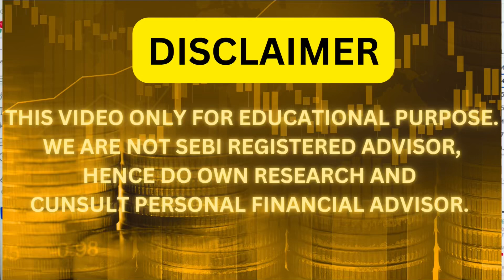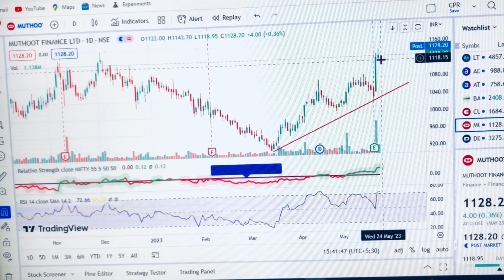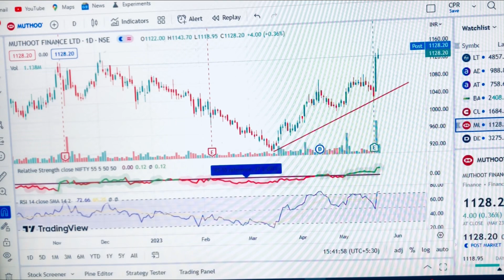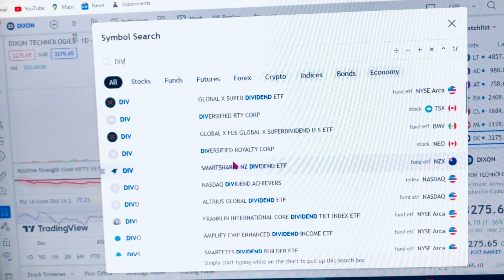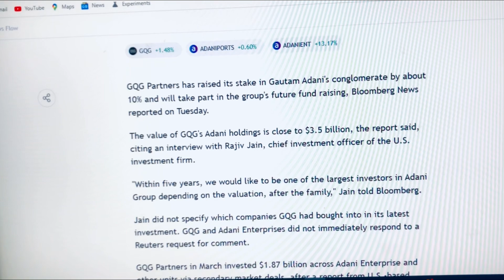Market outlook|Divis Lab|Dixon Tecnology| Stock to watch